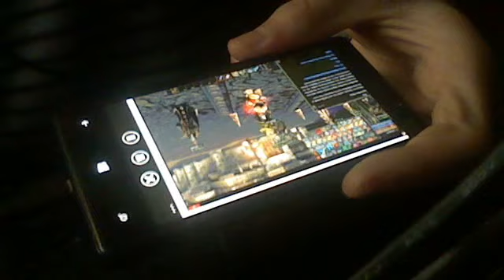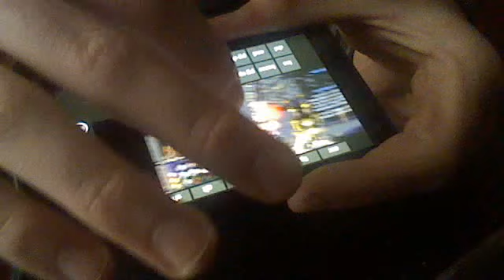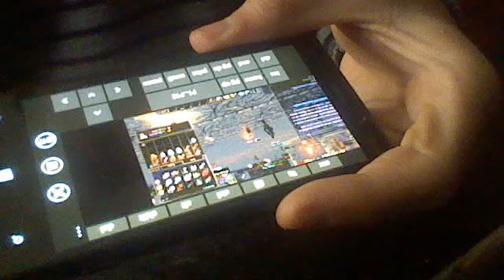lienagses chartva mobilurshi | Lumia 820